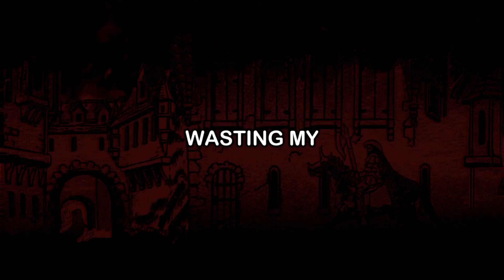SHINZAY - OMEGA (Lyric Video)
SHINZAY // OMEGA [Prod. $ummer$]  (Lyric Video)